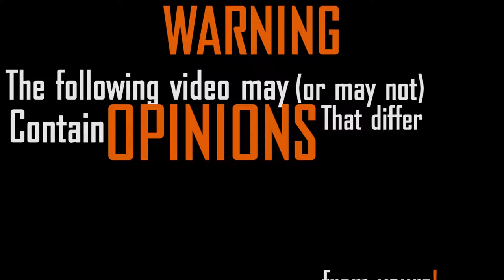Vampire Rain in my ass | Quickscope